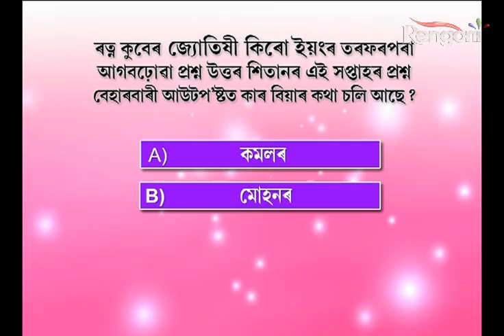Beharbari Outpost EP 719 Prt 3